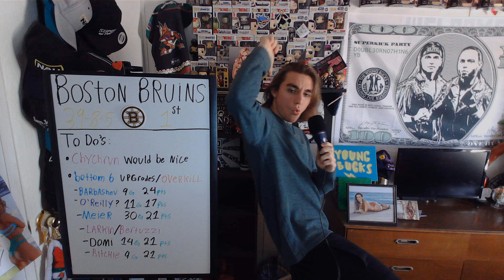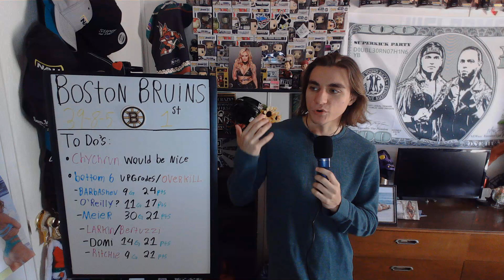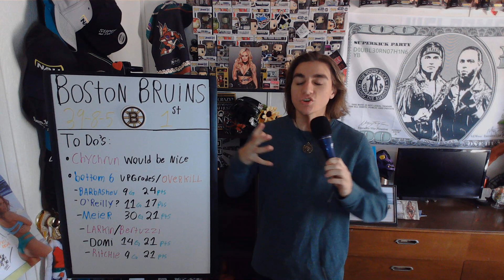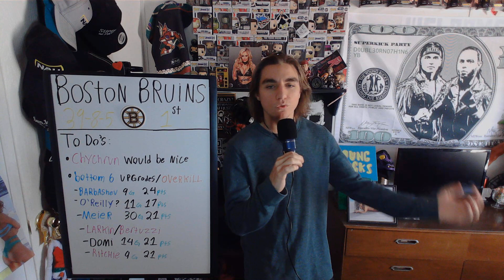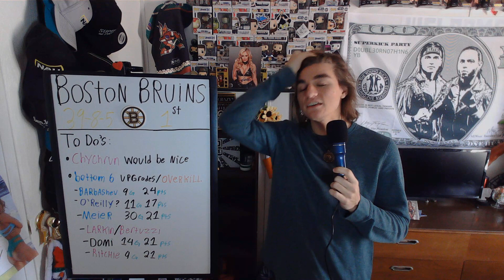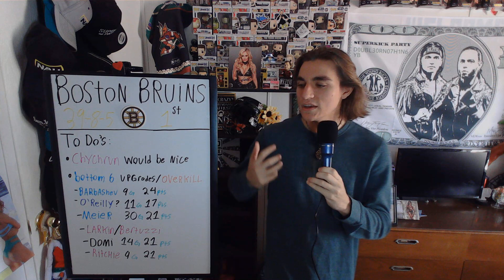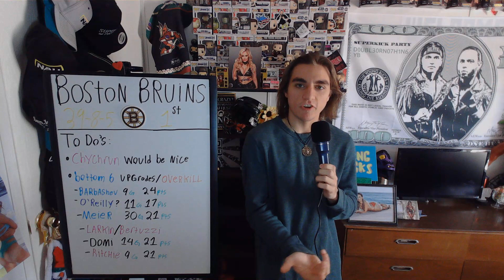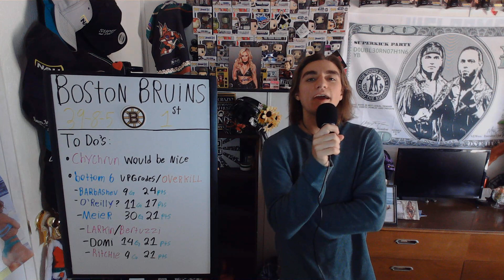Boston Bruins Trade Deadline Assignment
Owen Is taking a shot at telling what all the teams need to do this upcoming Trade Deadline

Today is the number 1 ranked team, The Bruins, a team that is so good, do they have flaws? well nothing is perfect, what can they do to get better